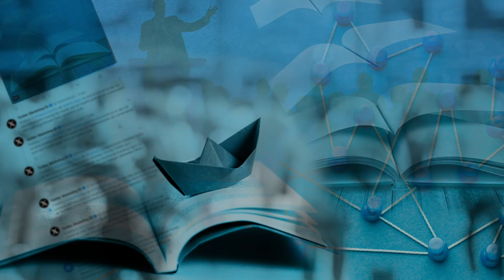Entre Hilos: Karl Löwith, “El sentido de la historia”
Publicado originalmente en 1949, en este libro el autor reconstruye lo que a su juicio son las principales concepciones del tiempo histórico que están presentes tanto en la antigüedad como en la modernidad.

Crédito imagen: Carla Infanta, IG: @carla_ilustraciones